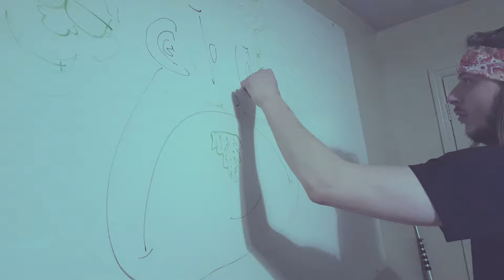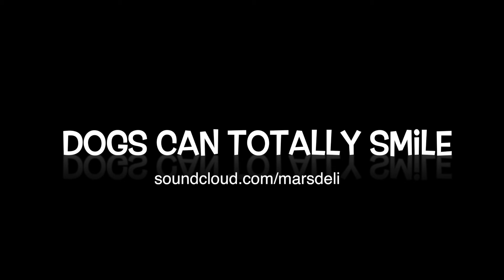Sativa Prophets Presents: UnNormal Norman Night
Sativa Prophets take on the streets of Norman to promote a party for the "Dogs Can Totally Smile" release. Mars Deli & Igloo Panda come together to create a new age space trap vibe with single's like "Grizzly" and "Stoner Girl"

Listen to Dogs Can Totally Smile by MarsDeliofTheDSRT np on SoundCloud